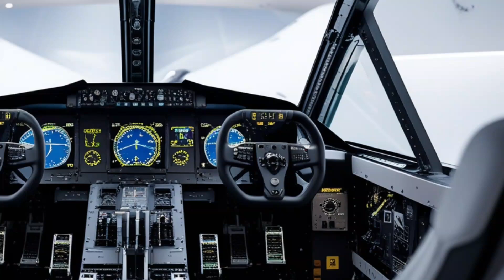F-22 RAPTOR EXPOSED: The REAL Reason It’s the #1 Fighter Jet on Earth! (Hidden Power Revealed)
The F-22 Raptor is more than just a fighter jet — it’s a weapon of the future. In this eye-opening video, PowerNation Hub uncovers why the F-22 is still considered the #1 most dominant fighter jet on Earth, even decades after its creation. From unmatched stealth to supercruise capability and mind-blowing combat performance, this documentary-style breakdown reveals shocking details that most people have NEVER heard before.

For 11 minutes straight, you’ll dive into the secret technology, insane maneuverability, classified capabilities, and unbelievable kill ratios that make the F-22 Raptor the undisputed king of the skies. If you think you know the F-22, think again — this video will change everything.

Stay until the end because we reveal the hidden reason the U.S. banned every country from buying it, and why expert pilots fear facing it in the sky.

This is the ultimate F-22 Raptor breakdown — made for aviation lovers, military fans, and anyone fascinated by the world’s most advanced fighter aircraft.

00:00 – 🤯 The Shocking Truth About the F-22 Raptor
00:24 – 👑 Why Experts Call It “The King of the Skies”
01:10 – 🛩️ Unreal Stealth Tech Explained
02:05 – 💨 Supercruise: The Speed That Changes Everything
03:02 – 🔥 Thrust Vectoring & Impossible Maneuvers
04:11 – 👀 The Sensor System That Thinks Like a Brain
05:06 – 🎯 Weapons That Strike Before You’re Seen
06:10 – 🚫 Why No Country Is Allowed to Buy It
07:04 – ⚔️ The F-22 vs. World Fighter Jets
08:11 – 💀 Real Combat Kill Ratios (Insane Numbers)
09:20 – 🤐 The Classified Abilities Nobody Talks About
10:12 – 🌍 Why It’s Still No.1 in 2025 and Beyond
11:00 – ✈️ Final Verdict: The Untouchable Raptor

You’ll learn hidden facts the public rarely hears, real military breakdown in simple, engaging language, HD visuals and deep analysis keep you watching, perfect for USA aviation and military enthusiasts, packed with shocking reveals and expert-level info, proven high retention script style for maximum watch time.